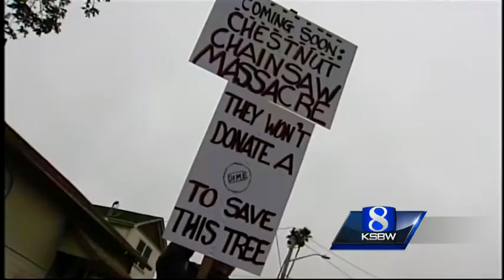Santa Cruz activists attempt to save chestnut tree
A Red Horse Chestnut Tree is 110 years old, but Santa Cruz city planners approved cutting it down to make way for a hotel.